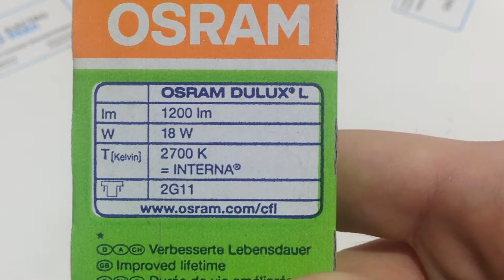OSRAM DULUX L 18W/827 2G11, обзор энергосберегающей лампы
OSRAM DULUX L 18W/827 2G11, обзор энергосберегающей лампы от магазина , 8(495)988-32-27